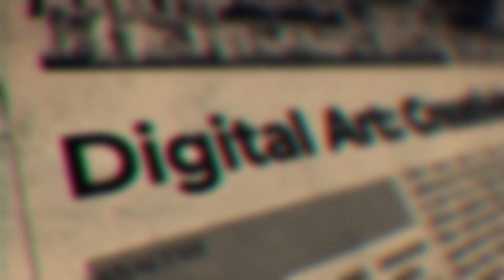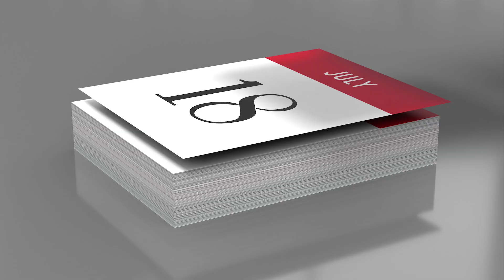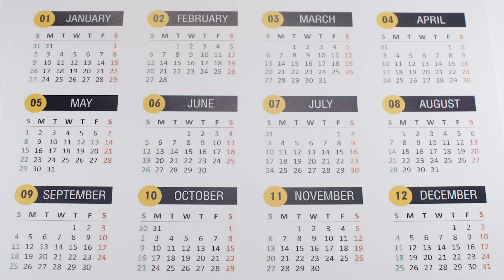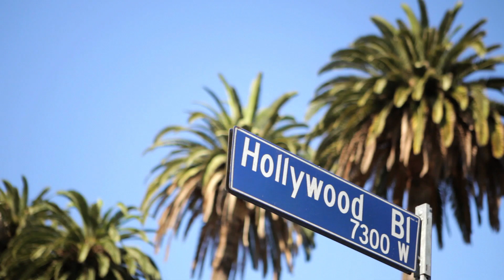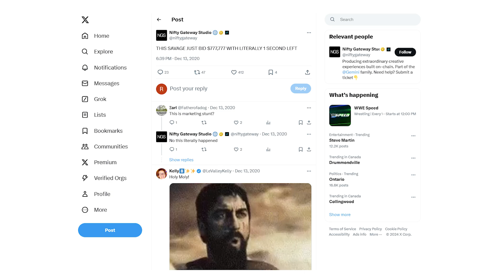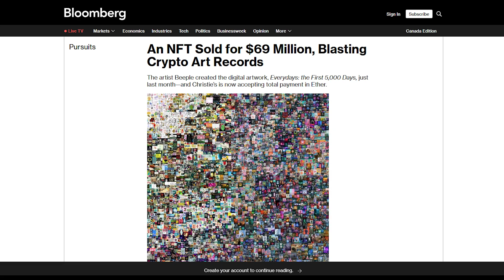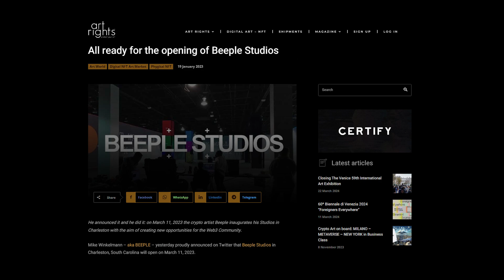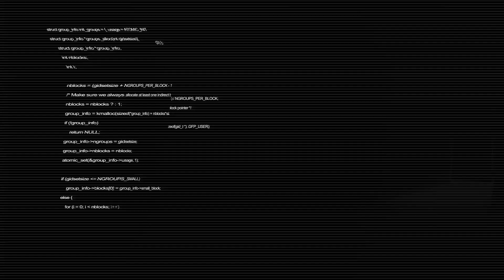How Beeple Went from Unknown to $69M NFT Legend!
In this episode of Once Upon a Coin, we dive into the extraordinary journey of Beeple, a digital artist who turned his creative passion into a worldwide phenomenon.

From his groundbreaking Everydays project, where he produced a new artwork daily for over 5000 days, to his revolutionary role in the rise of NFTs, Beeple has reshaped the digital art landscape. In 2021, he made history when his piece Everydays: The First 5000 Days sold for $69M at Christie’s, pushing the boundaries of art and blockchain. Discover how Beeple’s relentless dedication transformed him from an underground artist into a cultural icon, collaborating with brands like Louis Vuitton and working with music giants like Justin Bieber and Shakira.

Join us as we explore Beeple's meteoric rise and his lasting impact on the intersection of art, NFTs, and cryptocurrency.